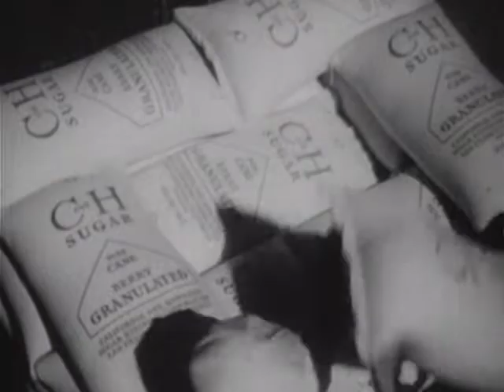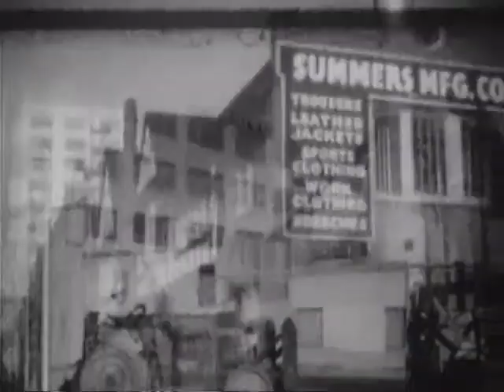Trading Centers of the Pacific Coast (1947)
The Pacific Rim at the start of the air age.